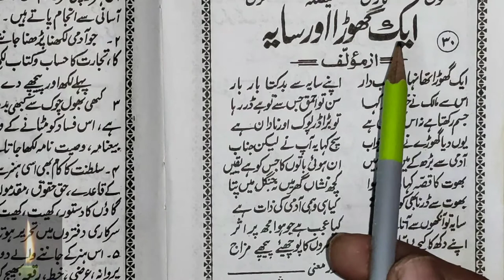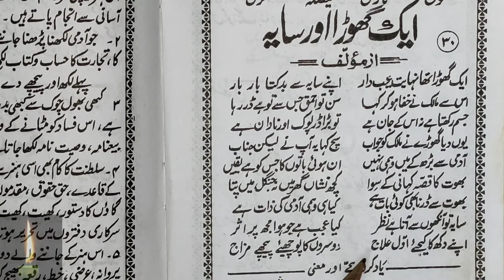Learn to Read Urdu Online Free - उर्दू पढ़ना सीखे urdu zaban ki dusri kitab - Urdu Sikhe Part-79